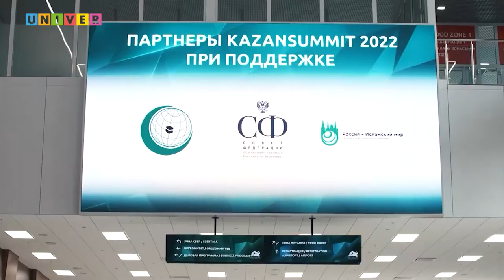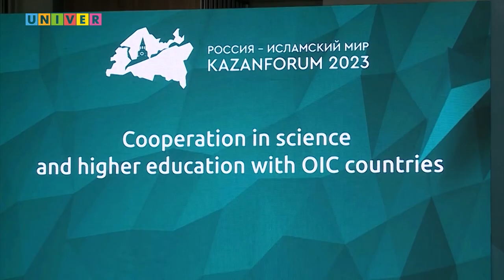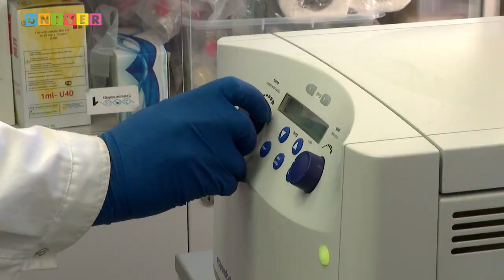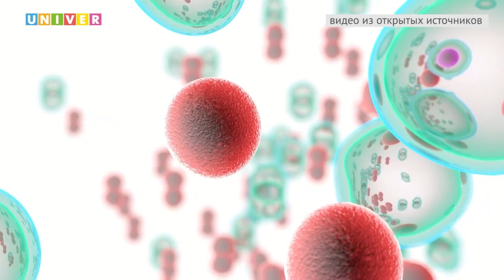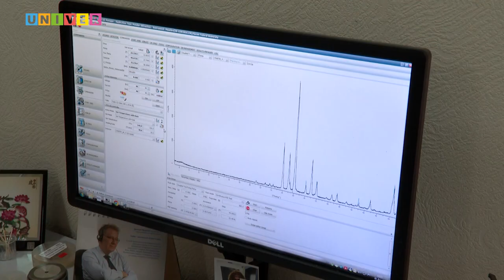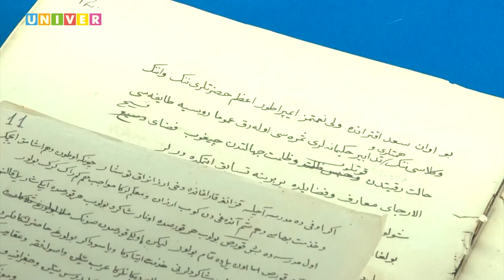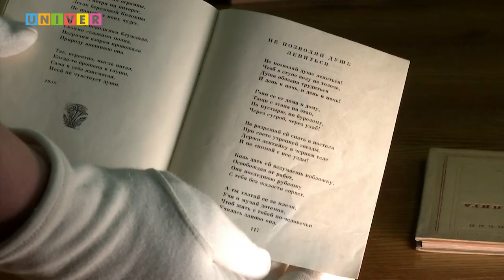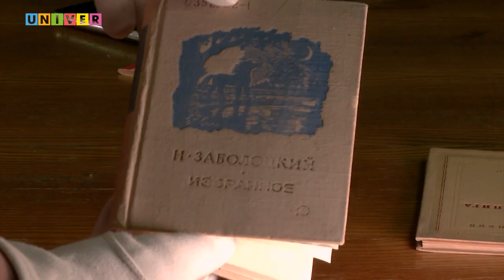КФУ. Итоги недели 95 выпуск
01:34 - Исламский мир открылся в Казани. Какие перспективы появятся у России в новых экономических реалиях?
04:55 - Партнёры по образованию. Почему российские вузы пользуются популярностью у студентов из восточных стран?
16:09 - Рыба - из пробирки. Почему учёные КФУ решили вырастить искусственное мясо стерляди?
25:30 - Редкие минералы - в лабораторных условиях. Как казанские физики создали новый способ получения мультиферроиков?
29:20 - Больше всех комплектов наград. В каких номинациях КФУ стал лучшем на республиканской студенческой весне.
32:58 - Заколдовал своими стихами. Почему в Казани не помнят о своём земляке Николае Заболоцком?